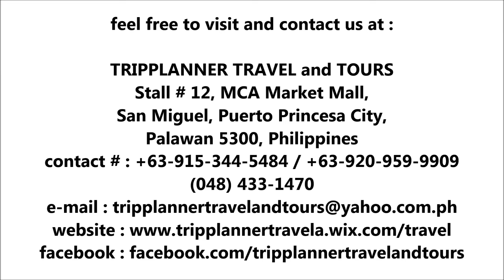PALAWANunderground and above TripPlanner Travel and Tours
Tired from work and want to spend time with Loved One's? Family, or Barkada's? TRIPPLANNER TRAVEL AND TOURS is here to help you by arranging to find a suitable and favorable tour packages for your ultimate vacation in PALAWAN'S BEST TRAVEL DESTINATIONS.
Please let us know so we can arrange something for you.